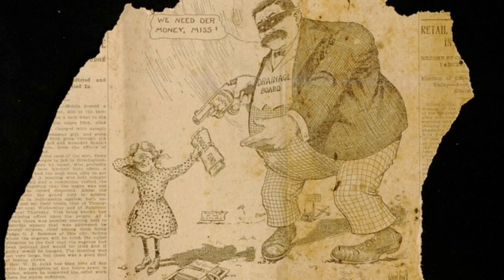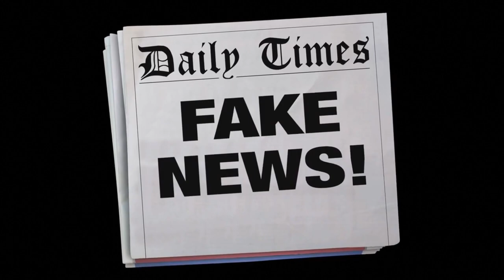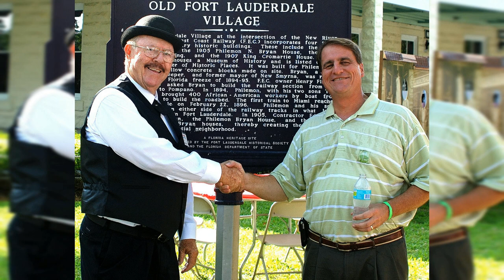Napoleon Bonaparte Broward The 14th Governor of Florida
What effect did Broward have on the Everglades